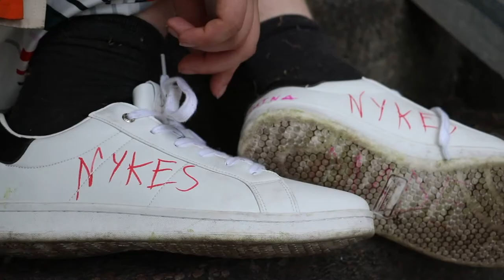Christian Høgh - Hvide Nikes ft. Kolberg (OFFICIAL VIDEO)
STØTTET AF AALBORG KOMMUNE

poesi:

Vers 1: (Christian Høgh)
Jeg har mine krid hvide nikes
som er blevet lidt beskidt igen
Nikolas det svin, han har svinet dem til

Han går kun i genbrug
og hans mor ligner pis
Han er varm på Pernille
men hun er min forevigt

Adidas dækker mine ben
Levis under mit hjerte
Hummel på min jakke
Pernille ka’ du mærk det?

En lækker fucking steg på vej i skole
Hvem har brug for stil, når man er et stilikon?

Omkvæde 1 (Christian Kolberg)
Jeg har mine nye hvide nikes
Ligesom alle andre
Nu ka’ jeg passe ind
(Fuck det er nogle banger sko det der)

Vers 2 (Kolberg)
Min t-shirt er Hilfiger
Jeg har nye hvide sneakers (kapitalisme huuh)

Jeg køber mine bukser i magasin
Fordi jeg tjener penge (tjek tjek tjek)
Rigtig mange penge
Fuck af med dit supreme
ikk så mange penge

Jeg håber ikk’ de ka’ se det (hva så der)
Jeg håber ikk’ de ka’ se det
Jeg håber ikk’ du ka’ se det

Pernille ka’ du se det?
Mit logo vender forkert
Det ikk’ den rigtige farve
Mine sneakers er fra Kina

De er fra Kina, de ikke fra Nike
De er, fra Nyke med Y

Omkvæde 2 (Christian Høgh)
Jeg går med fake fucking nikes (fra Kina)
Mine tær gør ondt (gør de ondt uh-uh)

Jeg går med fake fucking nikes
Jeg ka’ ikk’ pas’ dem, jeg ka’ ikk’ pas dem

Mine tær gør ondt, hver eneste dag

Jeg går med fake fucking nikes (yeah, yeah)
av-av-av-av-av mine tæer

Outro (Christian Kolberg)
Mine tæer gør av-av-av
Mine små tæer gør av-av-av
Min store tå siger av-av-av
Min lille tå siger av-av-av
Hva’ siger tåen av-av-av
ned af gaden uh-uh-uh
uh-av-av-av-av-av

Tak for du du stadig ser med også selvom jeg burde havde lagt den her video ud for en uge siden men jeg fik det ikke lige gjort jeg begynder mere og mere at fatte hvorfor nogen bliver signet i lang tid gav det ingen form for mening for mig men jeg kan godt se at det er ok praktisk at have nogle andre til at markedsføre promovere opdatere some skrive mails booke shows osv osv for en i stedet for man skal gøre det hele selv jeg tror jeg er ved at indse at jeg ikke bare har brug for et team for at indgå i det musiske men også for at indgå i det mindre kreative for some er sgu ikke lige mig den her satan skulle have været ude i sidste uge så det må I virkelig undskylde men det skal nok gå altsammen jeg skal nok klare mig du skal nok klare dig men jeg synes faktisk videoen er blevet ret så fed hvis jeg selv ska sige det kristoffer har gjort et godt stykke arbejde med den her og det er jeg virkelig glad for nu skal jeg bare have fat i kommunen og få hevet nogle penge ud tak fordi du læser tak fordi du lytter og alt det der fis jeg skriver bare den her i en lang smøre. jeg skal sende pladen ind i dag og jeg er fucking spændt og jeg havde egentlig en ide om jeg ville give kage til hele studiet men havde forhelvede glemt der var vinterferie fucking typisk mig så der er bare kun mig herinde blandt fire andre studier og vi kan ikke komme ind i de to andre og folk anklager gode gamle jonas ringtved for at have taget nøglen ved en fejl men det er der jo ingen beviser for men nu kan jeg ikke komme ind i det store lydrum og morten frost kommer om lidt og siger ikk mer faser for vildt og det er jo bare en kunstnerisk frihed og så siger han ja men din kunsteriske frihed ser ikke særlig godt ud inde på SPAN kan du ikke se det hele er rødt kammerat og så siger jeg jo men lad mig nu komme videre i replikken og begynde at tænke på andre ting end den her plade anden plade kommer til at hedde jobcenteret ender i havnen hav en rigtig god weekend numindre det er mandag så hav en gangske almindelig uge ses allesammen jeg kan ikke færdigegøre det her pis det er skrevet ud i en lang smøre ligesom jeg plejde at gøre når jeg lavede essays i gym og folkeren og så læste jeg bare korrektur bag efter det kommer ikke til at ske den her gang for stavefejl er ok art faktisk det synes min gamle dansklærer bare ikke men fuck da dem det var ikke fordi jeg nogensinde skulle blive dansklærer hvorfor tror du der ikke er nogle kommaerer i den her tekst her det er jo bare sådan verden fungerer nu lev med det hav det rigtig behageligt på dit 8-16 job og husk at bolle din kone eller din kæreste så bliver vedkommende glad numindre de ikke gider fordi de trænede inden du kom hjem sådan går det nogengange.